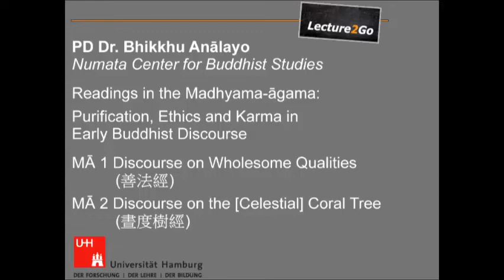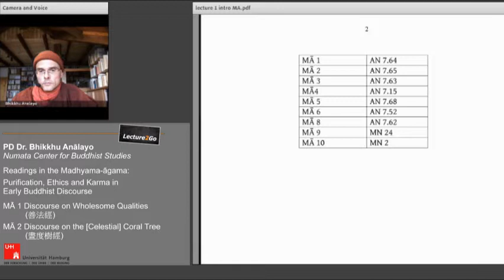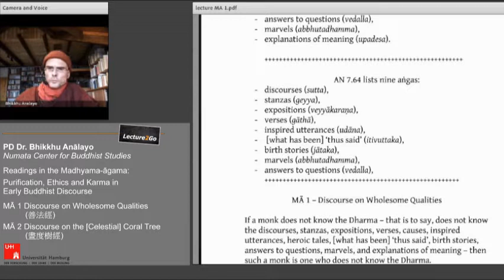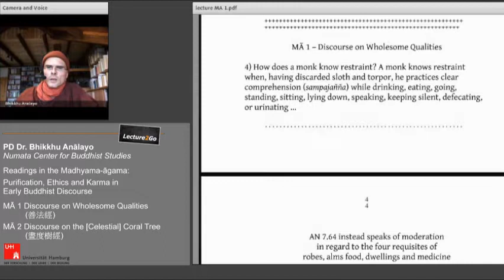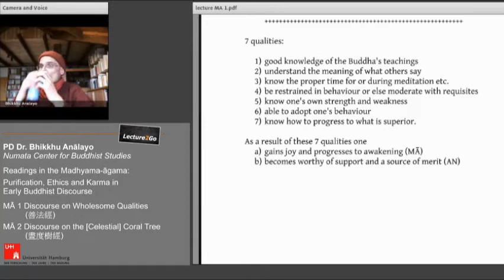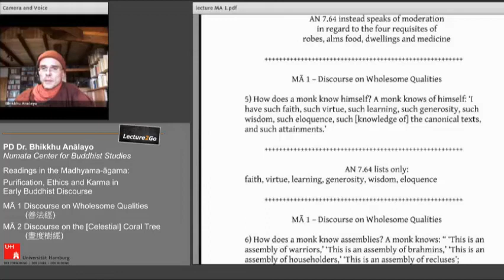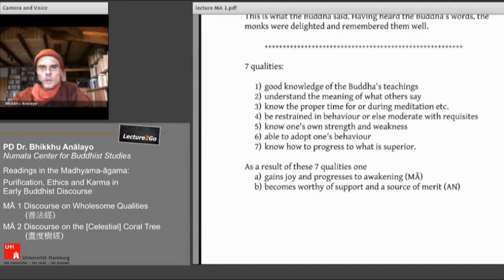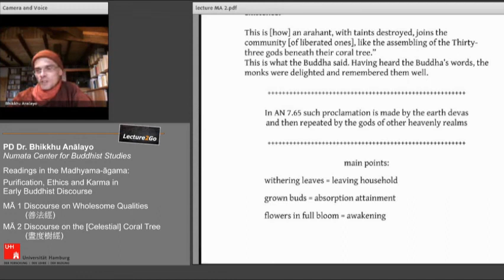Bhikkhu Anālayo | Readings in the Madhyama-āgama | MĀ 1 & MĀ 2 | 2011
Readings in the Madhyama-āgama | Purification, Ethics and Karma in Early Buddhist Discourse (2011) | MĀ 1 & MĀ 2

MĀ 1: Discourse on Wholesome Qualities (善法經)
Pāli Parallel: Discourse on [Being One Who] Knows the Dharma (AN 7.64), Dhammaññū-sutta, PTS ed. AN IV 113